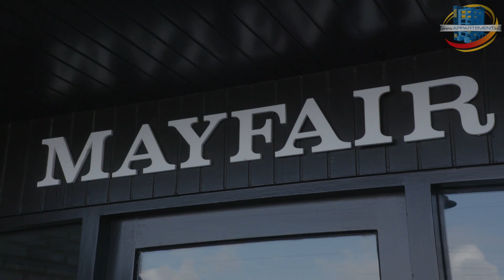Reportage res. MAYFAIR DE HAAN - interview SOPREMA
Gilles Lambrechts van SOPREMA legt uit waarom het bedrijf blijft inzetten en het nodige geduld blijft opbrengen om te maken dat een renovatieproject bij een appartementsgebouw succesvol opgeleverd wordt.